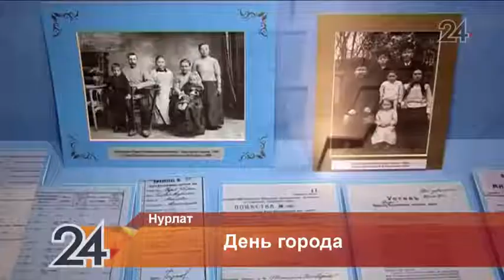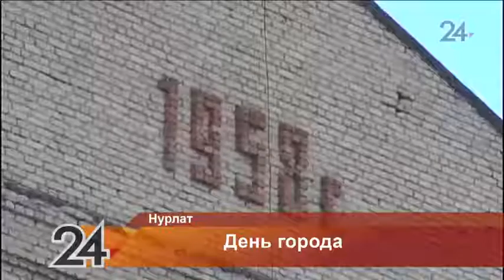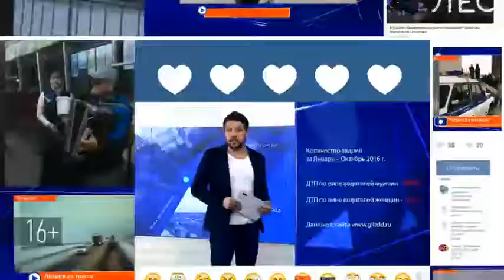В музее истории Нурлата рассказали о первых 50 жителях, поселившихся в микрорайоне железнодорожников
В этом году Нурлату исполняется 108 лет, на сегодняшний день численность населения превышает 33 тысячи человек. В преддверии праздника работники музея истории Закамья и Нурлата рассказали о первых жителях, постройках и преобразовании села в город.